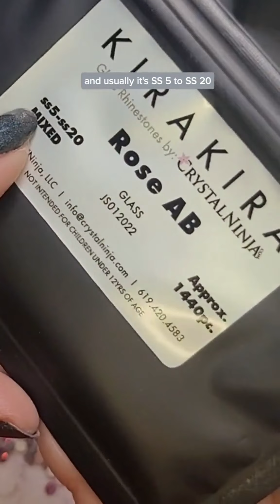What is your favorite fill pattern and why? Let me know in the comments below! ♡☆♡☆Part 1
Wanna to be a Ninjaneer? Get access to the CrystalNinja Team, Courses, and Exclusive Launches. We have built a whole platform for all things Sparkly!! VIP3 will gain access to our Certification Program coming in 2024!

What is your favorite fill pattern and why?